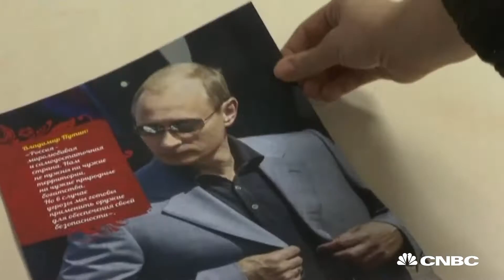Putin's inspirational 2017 calendar is now on sale | CNBC International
And it's not just on shelves in Russia.

CNBC_international